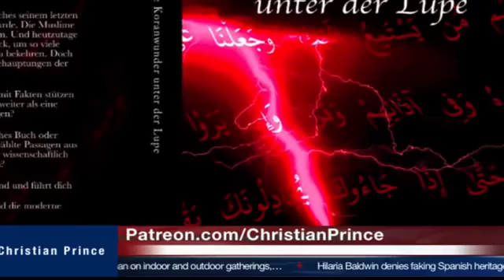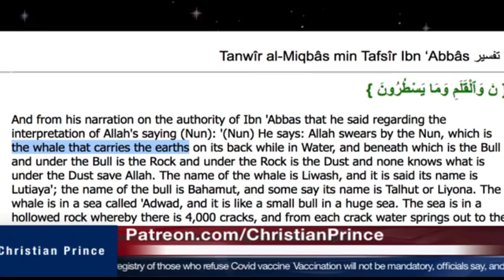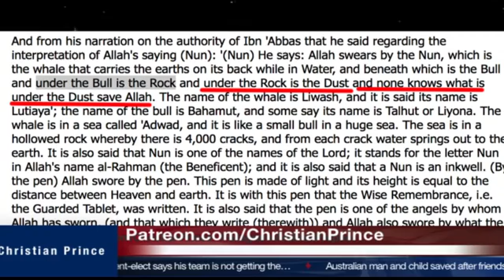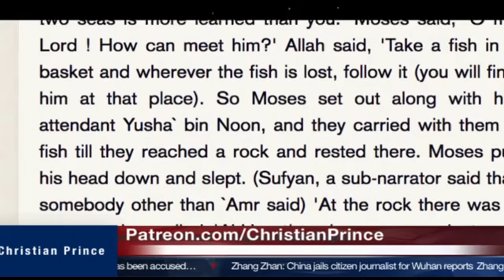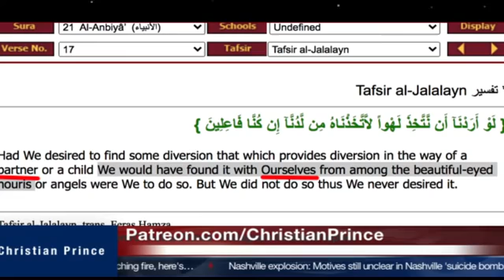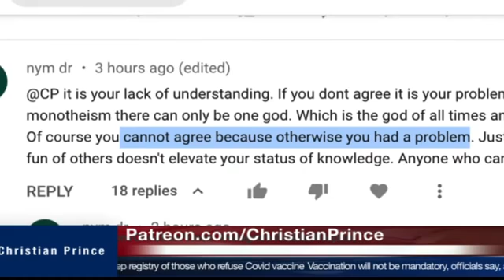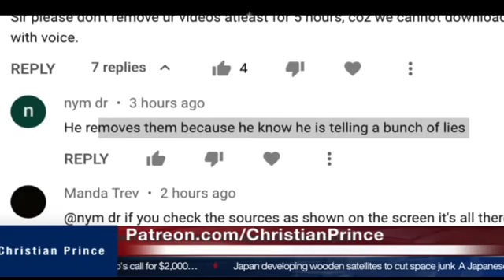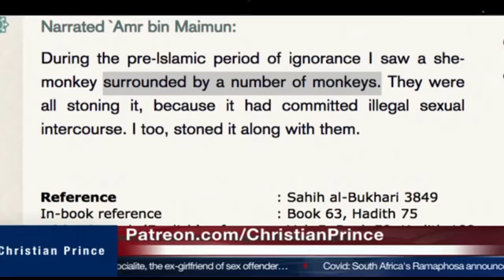Look how Muhammadans answer and try not to laugh!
👉 👉 follow me on these channels as this channel is under heavy muslims attack and shariaatube is on their side all the time: 👇👇👇